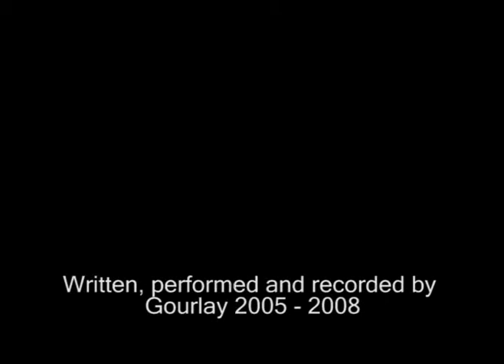Gourlay - Time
It's Gourlay Time!!!1

Official:  The 33rd most linked UK News and Politics video on YouTube on 17/1/08.  Correct at 2339 hours.